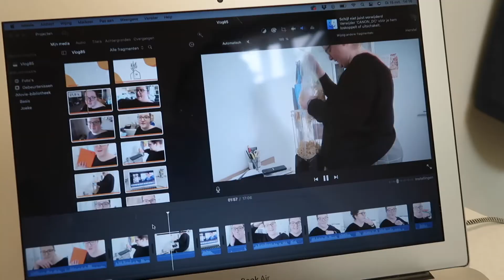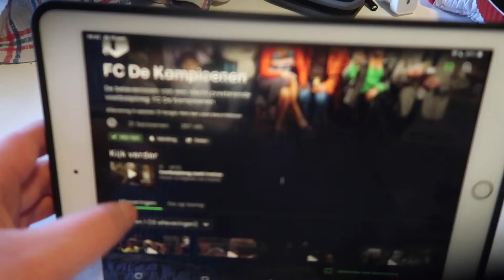Zo squishy I Vlog 89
In deze vlog zie ik dat er spinazie groeit in de moestuinbak, bak ik broodjes en krijg ik dankzij Instagram stof tot nadenken.

Vlog gemaakt op 15 maart 2022.